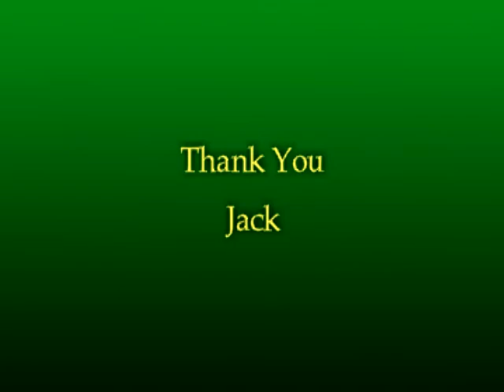Chunky Avocado Dressing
This is one of my favorite salad dressings. It is so quick and easy to make. Here are the main ingredients when I make it here:
1 ripe avocado
1/8 t. dill
1/8-1/4 t. parsley
1-2 T. lemon juice
1 T. water
¼ t. salt (to taste)

If you are interested in the optional ingredients for this you can find them at thevegetarianexpress.com The one that would work best for this recipe is the Saucy Ranch Seasoning.